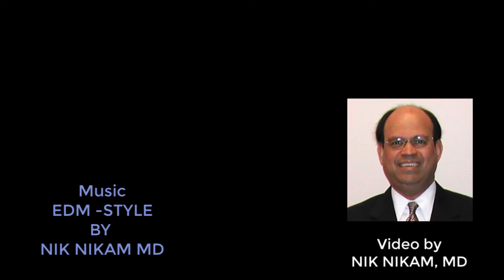Amitabh Bachchan's 50 Years of Bollywood Reign Continues by NIK NIKAM MD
NIK NIKAM (NNN) has the large collection of our experience in the U.S.